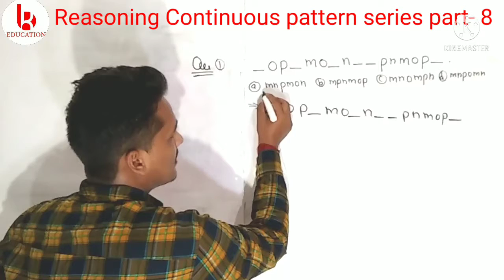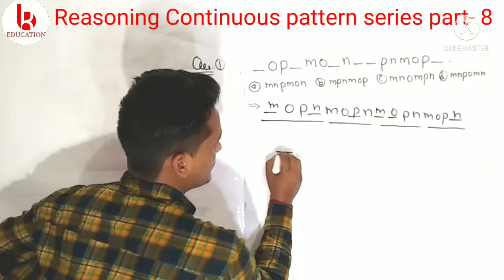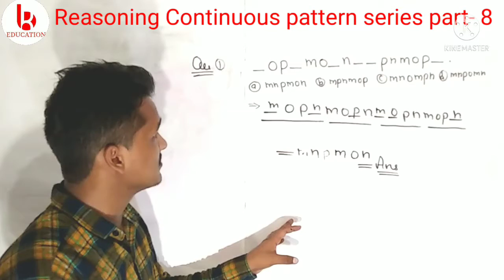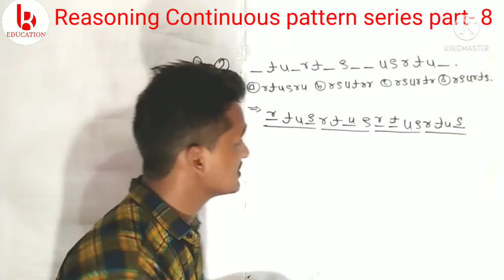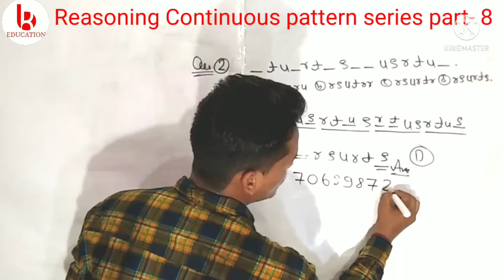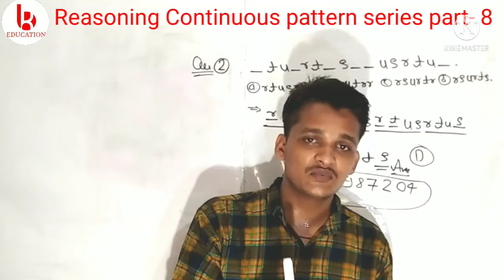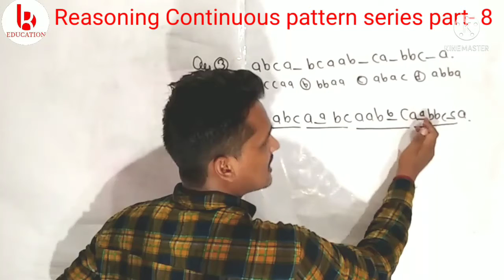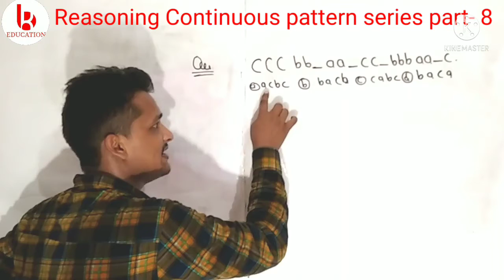Reasoning Continuous pattern series part- 8 यही परीक्षा में पुछा जाता है complete by BK Sir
Reasoning Short trick continuous pattern series bilkul saral  tarike se sikhe bahut aasani se reasoning by BK Sir

For Any Information you can join

Complete Notes डाउनलोड करने के लिये आप Prime Membership ले सकते है ।
इसके लिये आप हमे 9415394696 पर Whatsapp  करे ।
Prime Membership Charge  Rs 199/ Semester for All Subject
Rs 49/Any one Subject